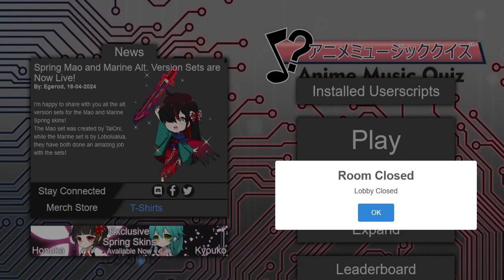AMQ Central Ranked 2024-04-20